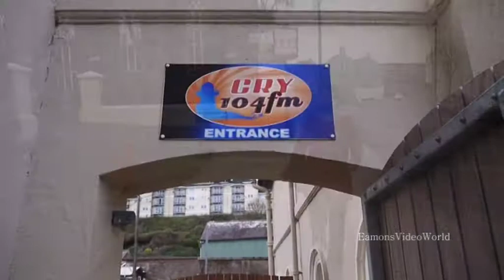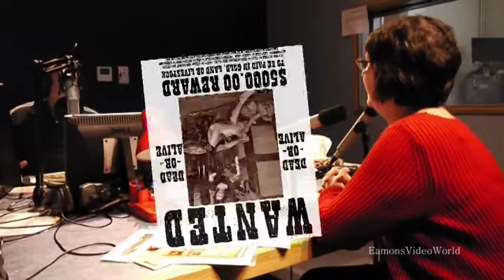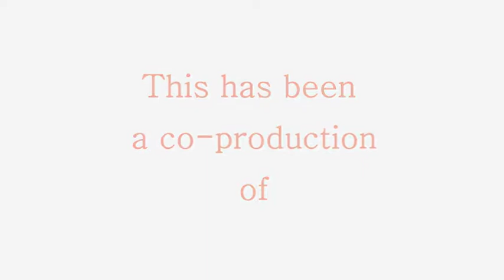Cry (Community Radio Youghal) FM Radio Interview with Cobh Pastimes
Delighted and honoured to be asked to be interviewed with Kieran Kidney of Cry FM. My brother, Eamon, was home at the time and was there to record my 15 minutes of fame.